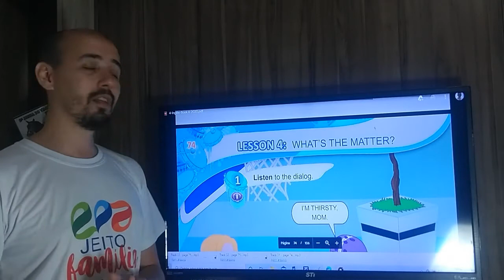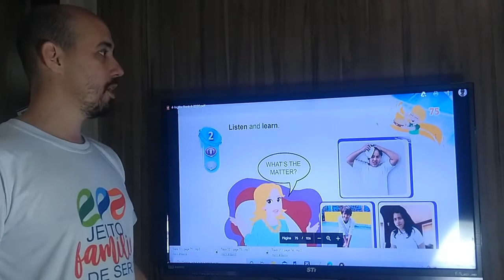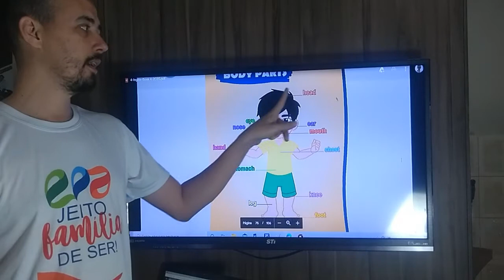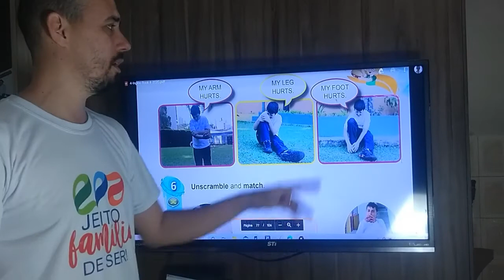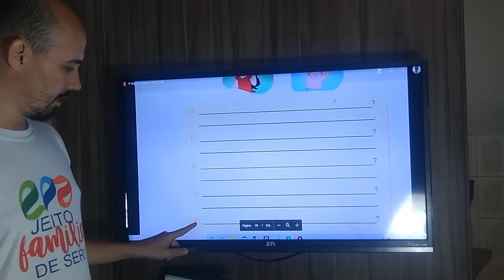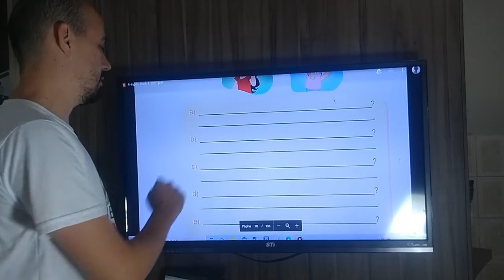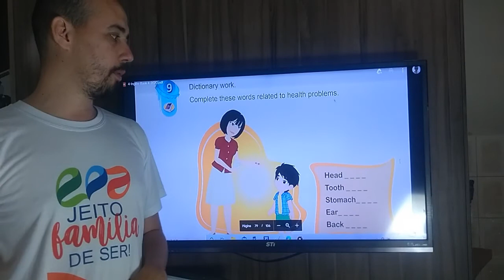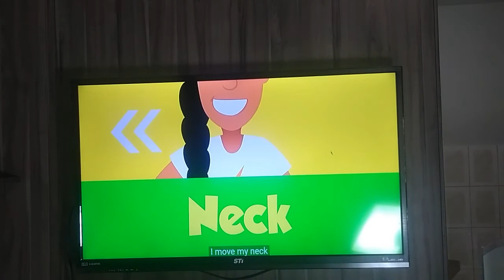ENGLISH CLASS 4º GRADE 01 10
ESSA AULA CORRESPONDE AOS CONTEÚDOS DAS PAGES: 74 TO 79

GOOD STUDY!!!